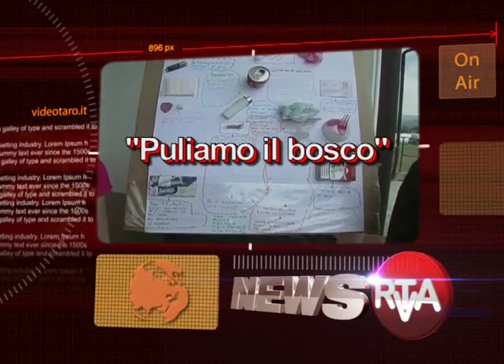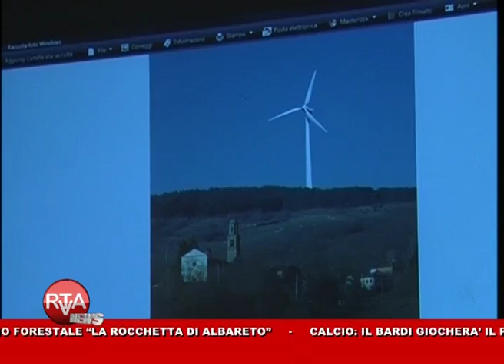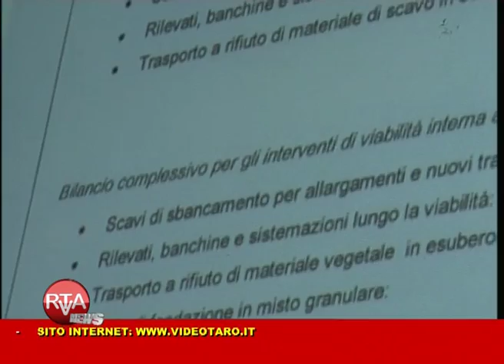RTA News 20-05-13 1° parte™